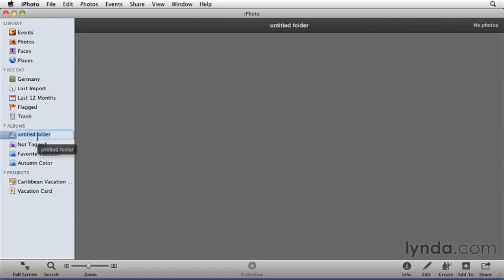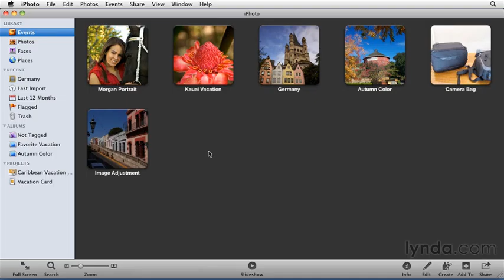75922 02 14 SC11 Folders